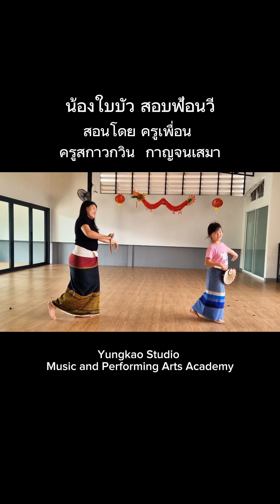น้องใบบัว สอบฟ้อนวี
คอร์สฟ้อนเด็กเล็ก
สอนโดย ครูเพื่อน ครูสกาวกวิน  กาญจนเสมา
เรียนทุกวันอาทิตย์ เวลา 10:00-11:30 น.
ที่ Yungkao Studio
Music and Performing Arts Academy